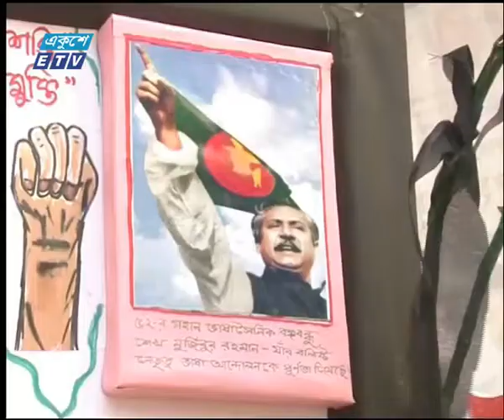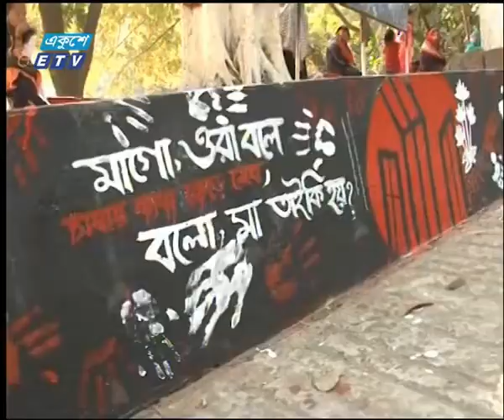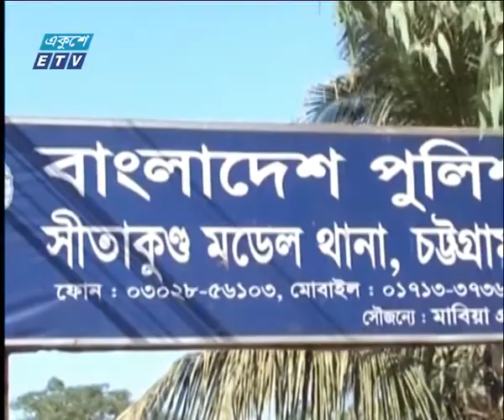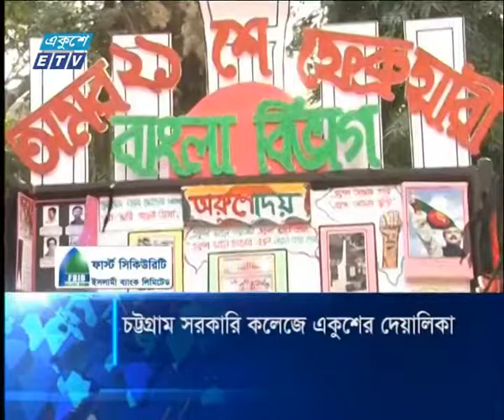06 pm news || 20 February 2019 || ETV News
সময়: সন্ধ্যা ০৬টার একুশে সংবাদ || ২০ ফেব্রুয়ারি ২০১৯